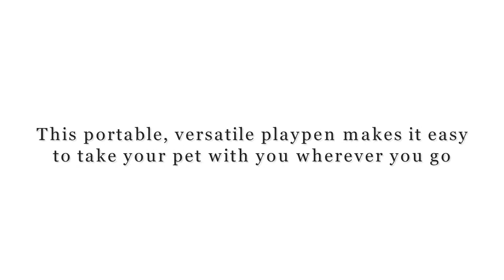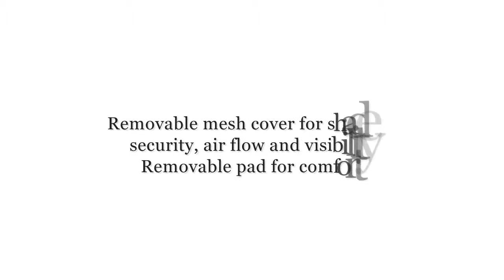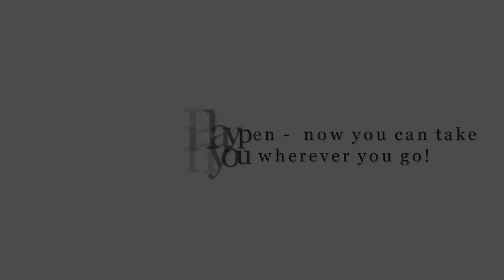The Best Play Pen For Puppies And Small Dogs For Sale | Review of Play Pen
I love dogs the best play pen for puppies or small dogs for sale